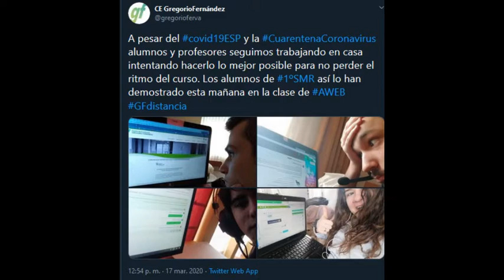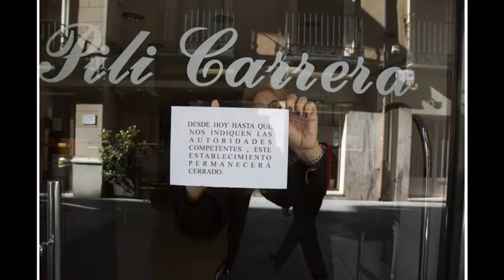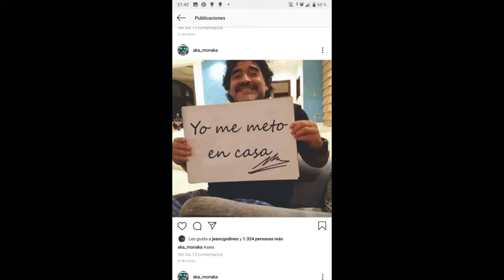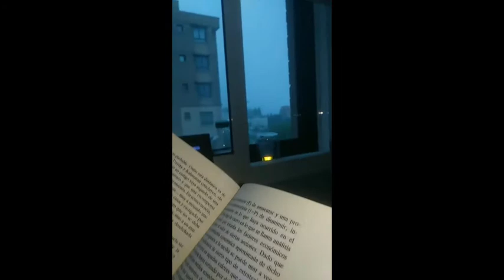Alvaro Rodriguez Pino - COVID 2020